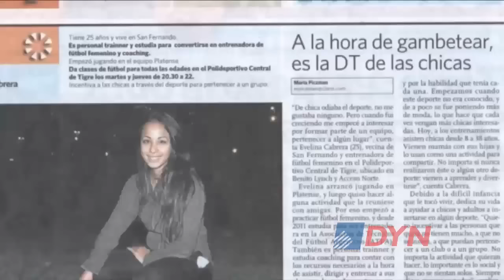Una historia de superación: de vivir en la calle a presidir la Asociación de Fútbol Femenino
Evelina Cabrera es la presidenta de la Asociación Argentina de Fútbol Femenino. En una entrevista con DyN recordó su dura adolescencia y cómo el deporte le cambió la vida.